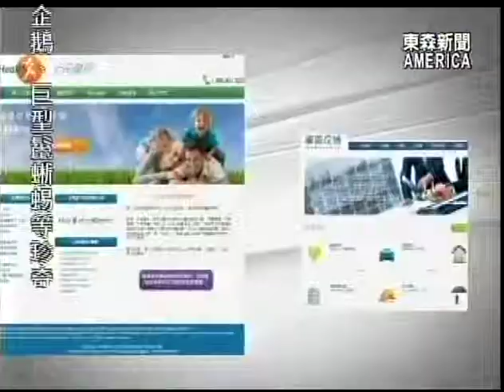東森[我該怎麼辦]系列報導- Med-Cal 審合嚴 子女可另投保_Amy Chang